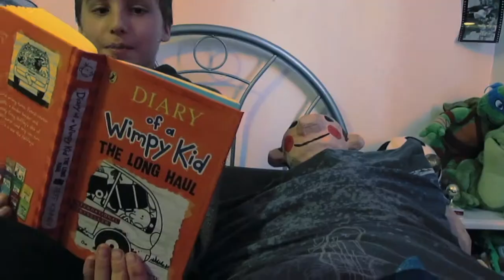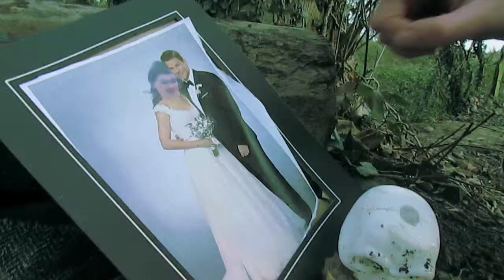ITS A PUPPET VIDEO. Toy Boy